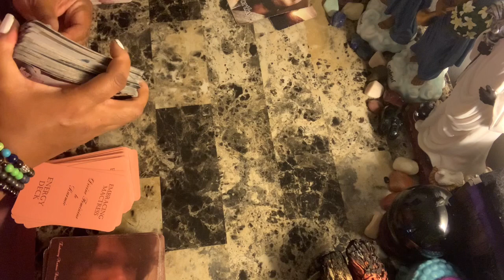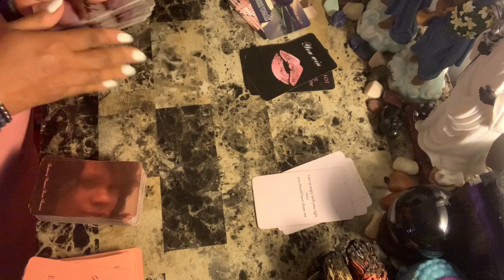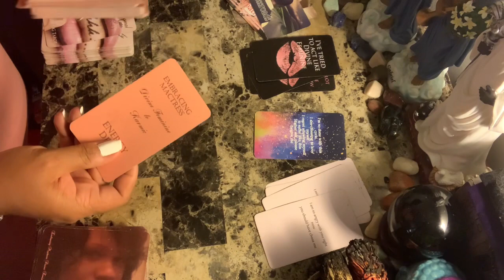Taurus WTF Say What????!!! The Karmic, The Masculine, The Feminine - Right Now!